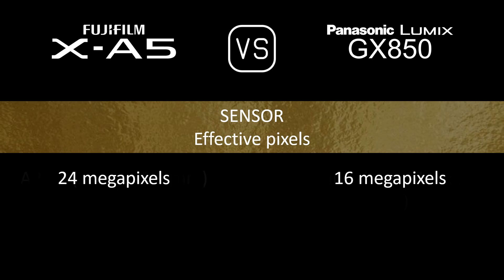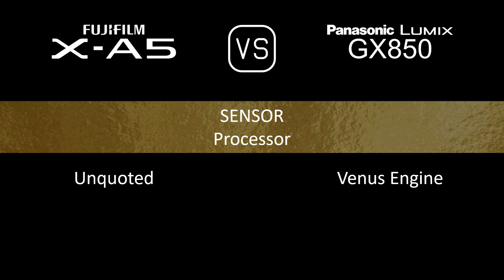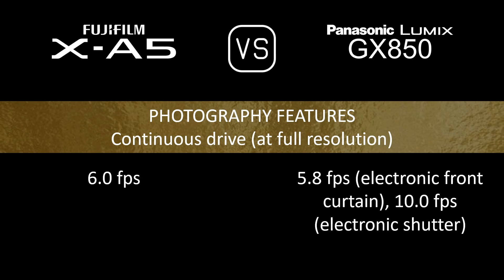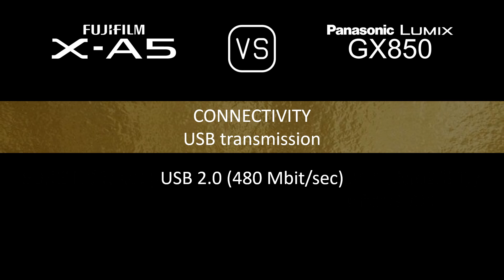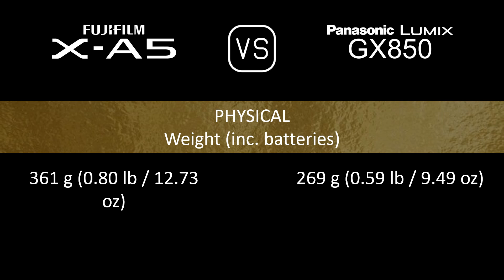Fujifilm X-A5 vs. Panasonic Lumix GX850: A Comparison of Specifications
This video overviews the Fujifilm X-A5 and the Panasonic Lumix GX850 in a parallel comparison of specifications.

00:24 LAUNCH
00:32 BODY
00:41 SENSOR
01:05 IMAGE
01:21 OPTICS & FOCUS
01:50 SCREEN
02:10 PHOTOGRAPHY FEATURES
03:11 VIDEOGRAPHY FEATURES
03:27 STORAGE
03:31 CONNECTIVITY
03:59 PHYSICAL
04:20 MISC